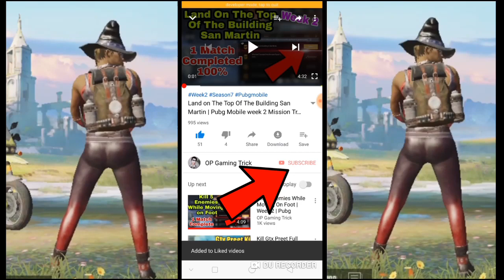Want To Change PUBG Mobile Background Watch This | Change Background Trick